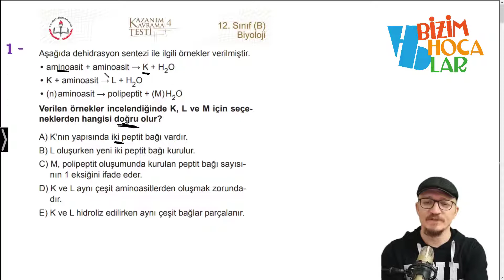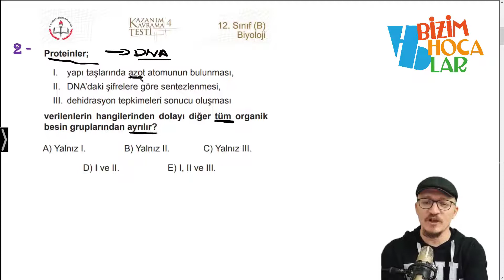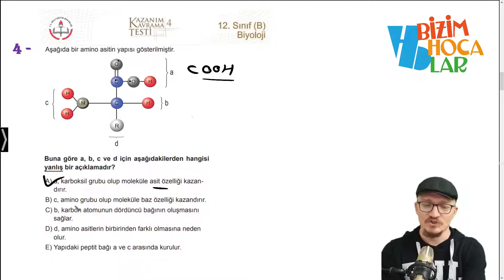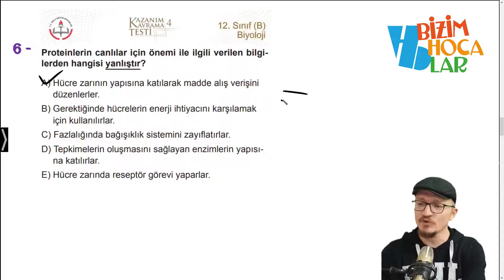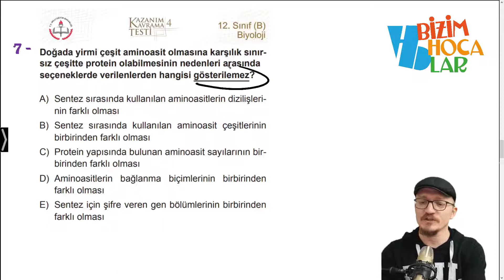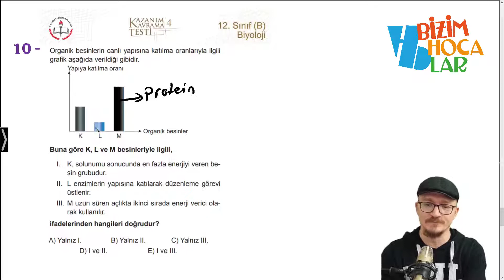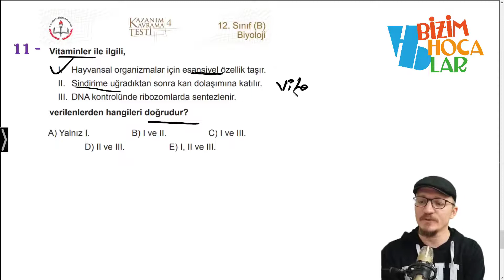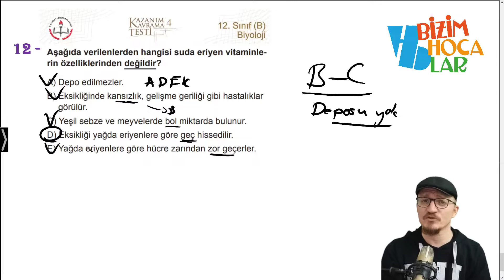Mezun Biyoloji Kazanım Testleri-4 (Organik Bileşikler II )